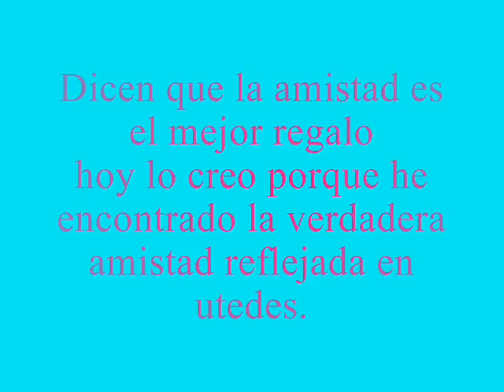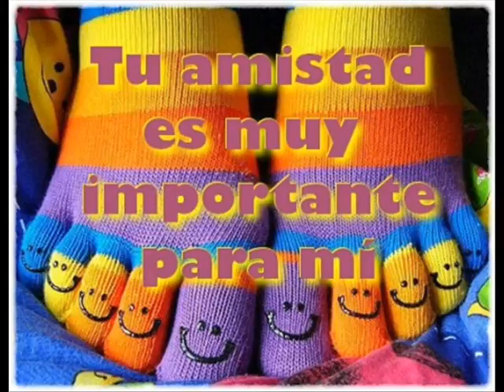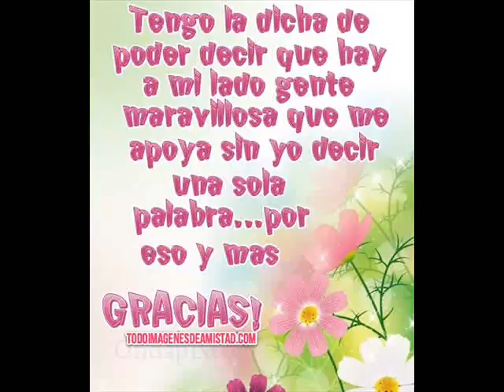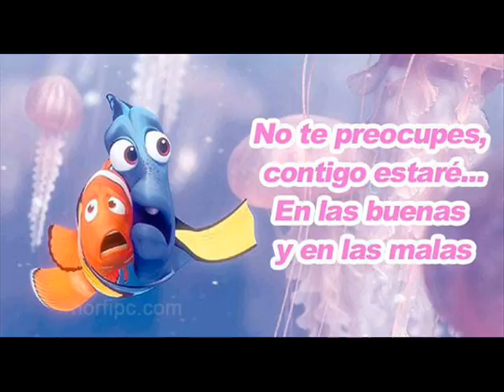Amigas Yeli Josi Nati y Dayi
Mejores amigas del cole siempre juntas :*